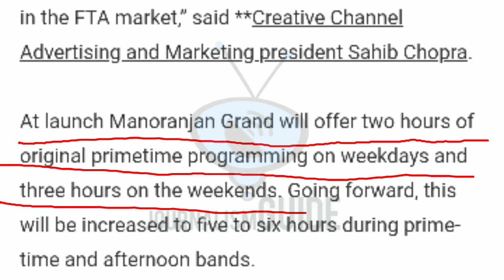Which Serials & Shows Coming in Manoranjan Grand Channel ? | मनोरंजन ग्रैंड पर कौनसे धारावाहिक आएंगे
Namaskar Dosto,

Manoranjan Grand Channel par konse serials aayenge iski Puri jankari ke liye video ko pura jarur dekhe.

Dhanyawad.